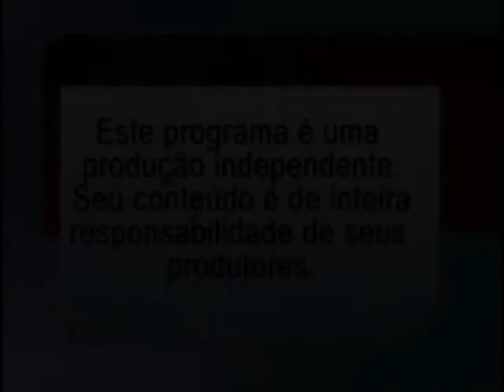Piumhi na TV - 27/08/2012 - Bloco 6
Seção Abraço e Encerramento do programa.